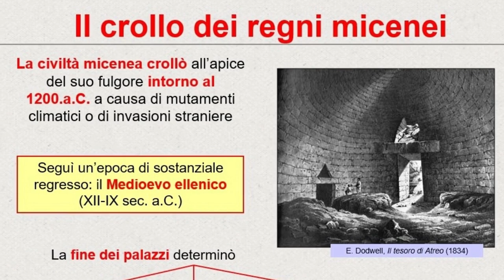La civiltà micena, prima parte (2023)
Versione riveduta e corretta di un video sullo stesso argomento.